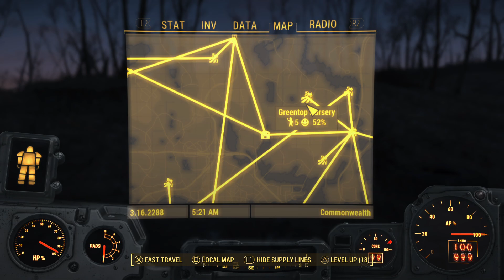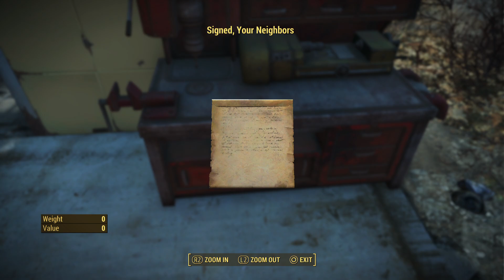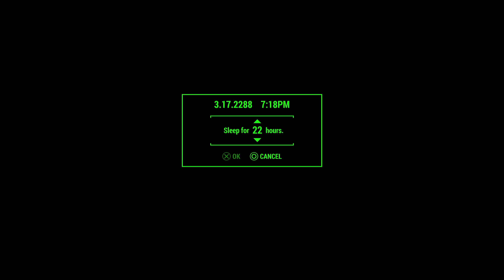Fallout 4 Next-Gen Ps5 2024 - 56